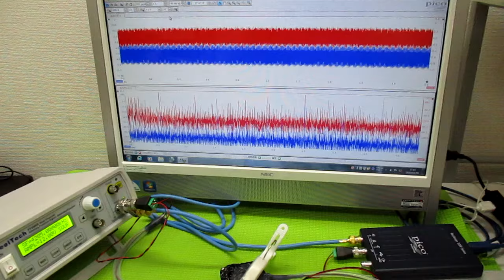オリジナル超音波実験 ultrasonic-labo